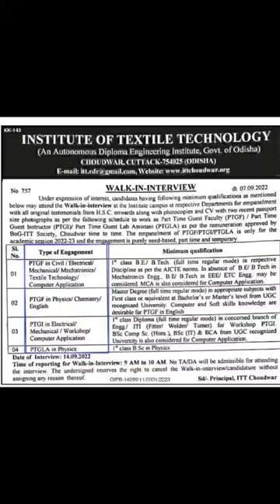Guest Faculty_Institute of Textile Technology_Cuttack_2022 || Part Time Guest Faculty_ITT_Cuttack